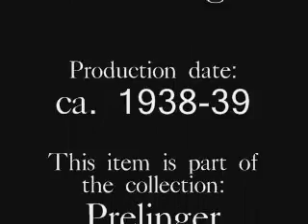BATAVIA 1939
Original Title: Coveted East Indies
Director: Deane Dickason
Editor: Falkonungu (2007)
Production date: ca. 1938-39

Interesting color portrait of BATAVIA in the East Indies during Dutch colonialism.

PA8530 Coveted East Indies, The 16mm Koda travelogue, 2 reels, ca. 1938-39

This item is part of the collection: Prelinger Archives